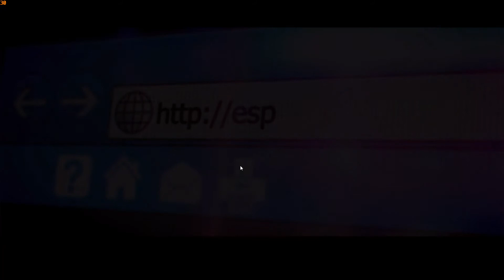Let's Play Grid 2 | Episode 14 (The Weird Part)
Taking the train from Weirdsville to Crazy Town!